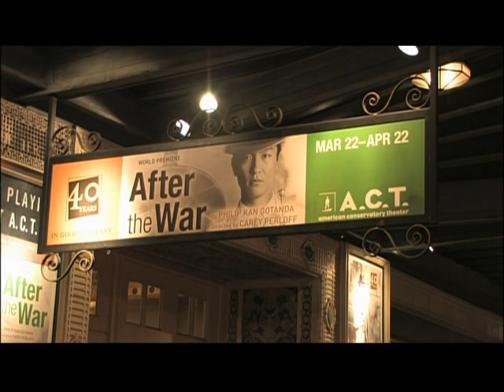KQED - After The War at ACT (Part 1)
KQED - After The War at ACT by Philip Kan Gotanda